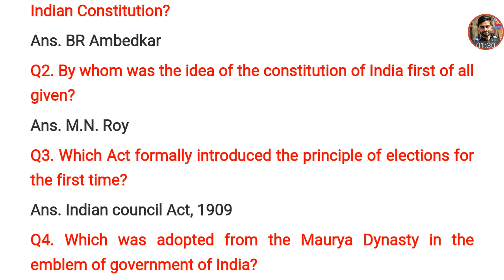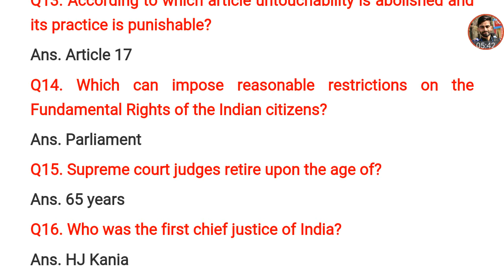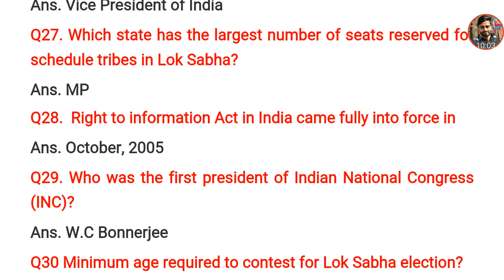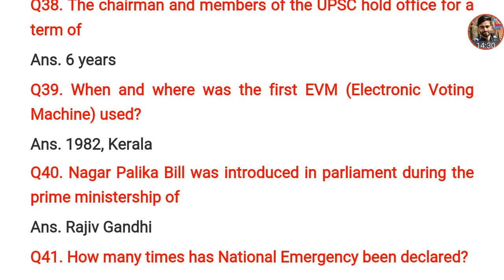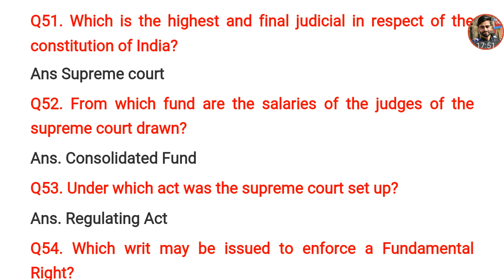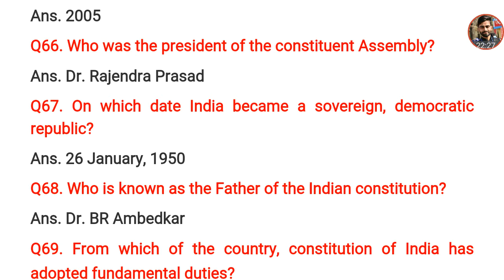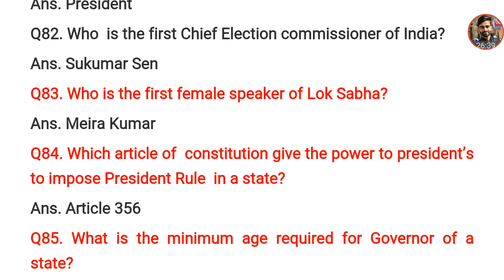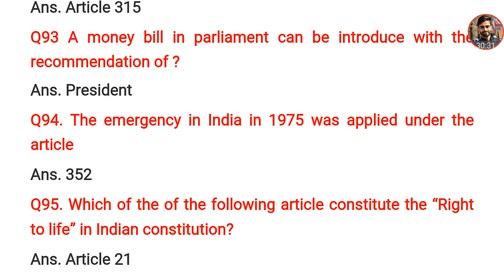Top 100 l Indian polity l SSC l CGL l NET l SET l All Competitve Exams l Must watch and Share l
in this video discussed the most important one liner top 100 Questions those are asked in exams from 1999 to 2019.

Q1. Who was the chairman of the Drafting committee of the Indian Constitution?
Ans. BR Ambedkar
Q2. By whom was the idea of the constitution of India first of all given?
Ans. M.N. Roy
Q3. Which Act formally introduced the principle of elections for the first time?
Ans. Indian council Act, 1909
Q4. Which was adopted from the Maurya Dynasty in the emblem of government of India?
Ans. Four lions
Q5. Who proposed the preamble before the Drafting committee of the constitution?
Ans. Jawahar Lal Nehru
Q6. Who was the first Foreign Minister of free India?
Ans. Pt Jawahar Lal Nehru
Q7. The inspiration of ‘Liberty, Equality and Fraternity’ was derived from which revolution?
Ans. French revolution
Q8. When is the constitution of India designed work as a unitary government?
Ans. In times of emergency
Q9. What is the part of the constitution the reflects the mind and ideals of the framers?
Ans. Preamble
Q10. In India, the concept of single citizenship is adopted from which country?
Ans. England
Q11. What is the minimum permissible age for employment in any factory or mine?
Ans. 14 Years
Q12. Right to constitutional Remedies comes under which rights?
Ans. Fundamental Rights
Q13. According to which article untouchability is abolished and its practice is punishable?
Ans. Article 17
Q14. Which can impose reasonable restrictions on the Fundamental Rights of the Indian citizens?
Ans. Parliament
Q15. Supreme court judges retire upon the age of?
Ans. 65 years
Q16. Who was the first chief justice of India?
Ans. HJ Kania
Q17. Largest Union territory of India is?
Ans. Pondichery
Q18. Total number of seats in the lower house of parliament is?
Ans. 545
Q19. Total number of seats in the upper house of parliament is?
Ans. 245
Q20. When was the first session of Lok Sabha held?
Ans. 13th May, 1952
Q21. Who was the first speaker of Lok Sabha?
Ans. GV Mavlankar
Q22. Which state has the highest number of representative in both the houses?
Ans. Utter Pradesh
Q23. Total number of High courts in India?
Ans. 25 High Courts
Q24. Which is the newly constituted High courts in India?
Ans. Telengana and Andhra Pradesh High courts were established in 2019
Q25. When was the first General election held in India?
Ans. 1951
Q26. The president of India address his resignation letter to the
Ans. Vice President of India
Q27. Which state has the largest number of seats reserved for schedule tribes in Lok Sabha?
Ans. MP
Q28.  Right to information Act in India came fully into force in
Ans. October, 2005
Q29. Who was the first president of Indian National Congress (INC)?
Ans. W.C Bonnerjee
Q30 Minimum age required to contest for Lok Sabha election?
Ans. 25 years
Q31 Minimum age required to contest for Presidentship in India/
Ans. 35 years
Q32. Minimum age required to contest for Rajya Sabha?
Ans. 30 years
Q33. Who got Bharat Ratna Award before becoming the president of India?
Ans. Dr. Zakir Hussain
Q34. How many members of Anglo Indian community can be nominated by president to parliament?
Ans. 2
Q35. Maximum gap between two sessions of parliament?
Ans. 6 Months
Q36. Total number of Fundamental Duties in the Indian constitution is
Ans. 11
Q37. Which Indian president was elected unopposed
Ans. Neelam Sanjeeva Reddy
Q38. The chairman and members of the UPSC hold office for a term of
Ans. 6 years
Q39. When and where was the first EVM (Electronic Voting Machine) used?
Ans. 1982, Kerala
Q40. Nagar Palika Bill was introduced in parliament during the prime ministership of
Ans. Rajiv Gandhi
Q41. How many times has National Emergency been declared?
Ans. 3 times
Q42. Which of appointment is not made by the President of India?
Ans. Speaker of Lok Sabha
Q43. Which chief justice of India has acted as President of India?
Ans. M. Hidayatullah
Q44. Who is the ex-officio chairman of Rajya Sabha?
Q45. Which post does the constitution of India does not mention?
A